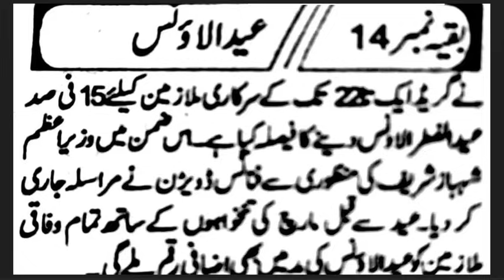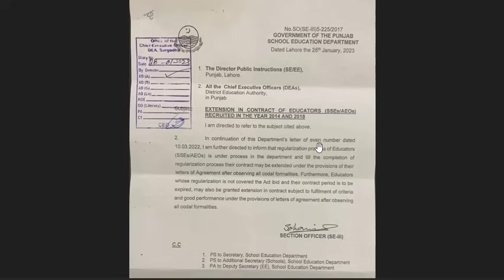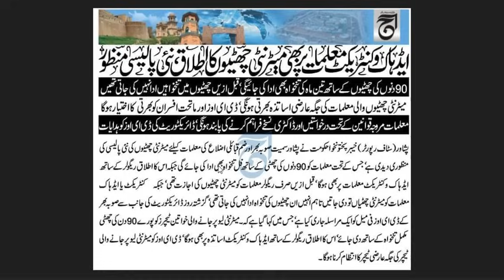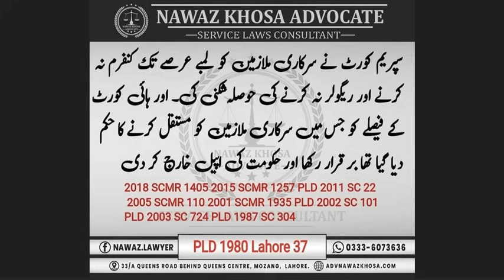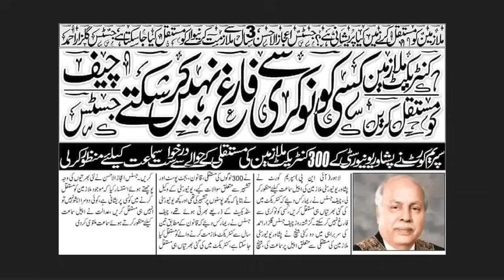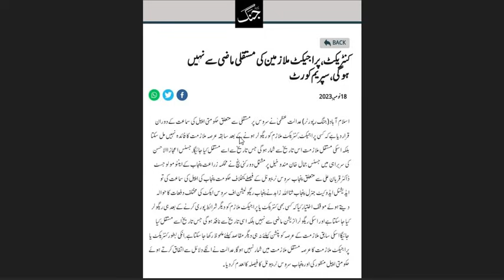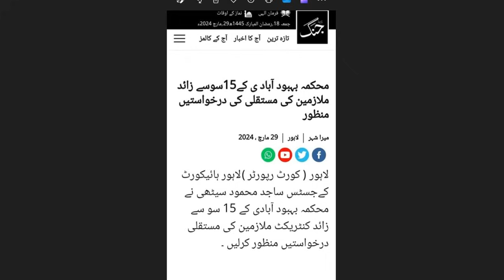Supreme Court and high court big decisions || update for contract and daily wages govt employees